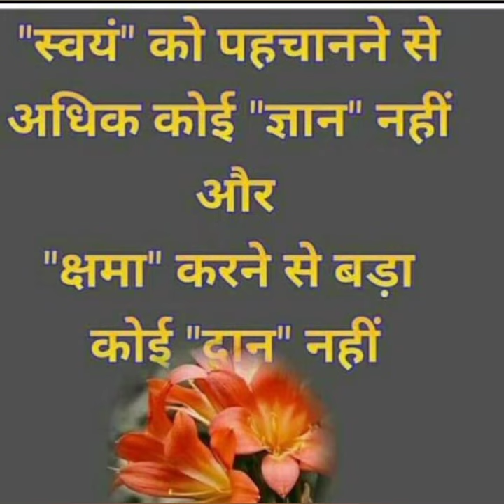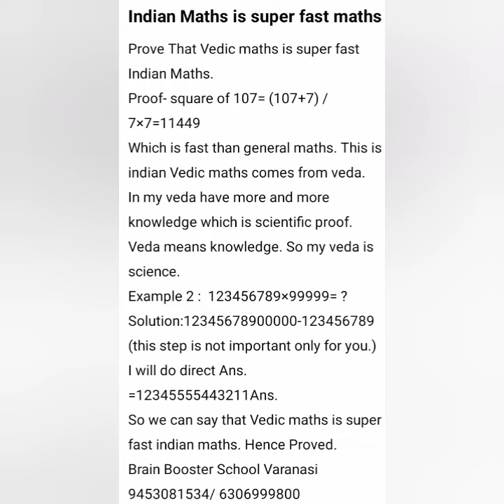वैदिक गणित क्यों सीखें? जानिए अनोखी भारतीय अति तीब्र गणित के बारे में | cut methods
How to Pass in Mathematics /Chemistry exam in NIOS class 12
welcome in My YouTube channel Triangular classes Varanasi. I am Arvind Kumar singh. A brain trainer, career counselor, mathematician, Dietician and Nios /bbose board Expert.
where every problem is solved in education and nios/bbose.
National Institute of open school (NIOS) was Established in Nov. 1989.
Nios board is world largest open schooling system of Goverment of india. nios official website is
This is an trusted and educated person yutube chanel. so all Information and proper problem. solving. this channel support all indian public and students.
Our aim is to reach the unreached.
I am an educator of nios students and trying to guide through my YouTube channel more than 5years.This channel helps you to dreams Achieve and succeed.
Our Services
1) we provide all nios and bbose latest updates at time.
2) we provide an educational services only.
3) Nios public and ondemand Admission.
4) public Examination
5) Ondemand Examination
6) online classes
7) ofline classes
8) Nios practical files
9) Nios TMA.
10) Nios Study materials
11) nios/bbose exams update.
12) Brain Test
13) Brain Training
14) Career Counseling
15) Mid brain Activation
16) College and University Admission
17) vocational courses certificate , diploma , degree and Master degree.
18) Computer education and certificate.
19) Mathematics mastery workshops
20) Nios coaching for all subjects.
21) Yoga and Naturopathy se upchar.
22) school workshops
23) Abacus classes
24) Vedic Maths Classes
25) Subjects experts teachers at home.
26) Brain training in varanasi
nios tma
nios practical
nios classes
nios coaching
nios public exam
nios ondemand exam
nios ondemand admission
bbose admission
bbose pratical
bbose result
best admission consultant in varanasi
brain gym
music therepy
sound therepy

Most important link for education

1 for online study materials for schools and University courses
3 for Nios study materials.
5 for Nios exam fees paid for public exam
10- email Kare if any problems
Chemistry ki tarh physics k dono book se theory kliye keval PE yani public Exam bale chapters hi taiyar karen best of luck for physics, maths and chemistry exams.Please like, subscribe and share.
Thanks